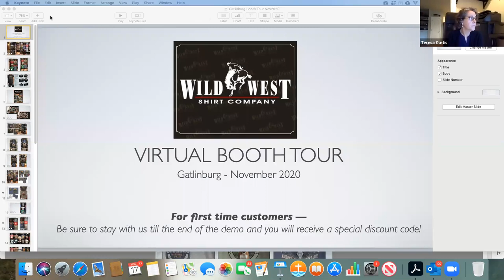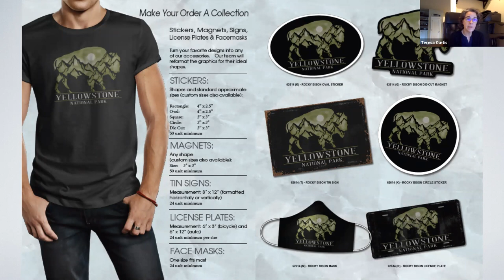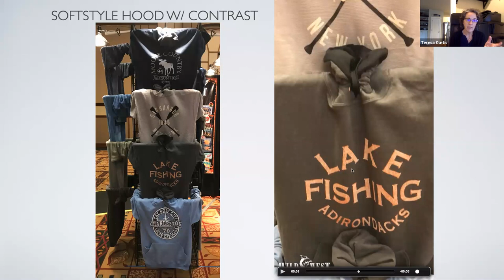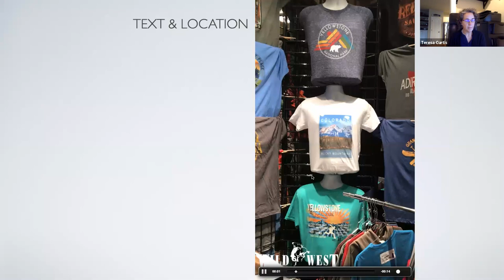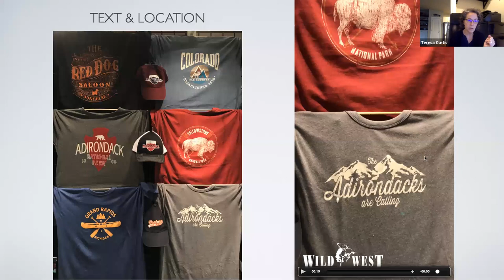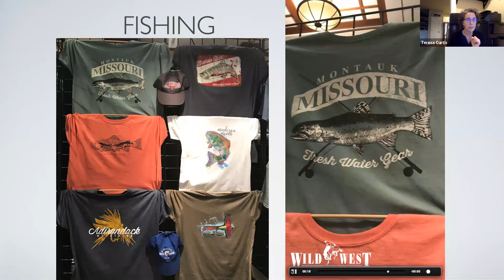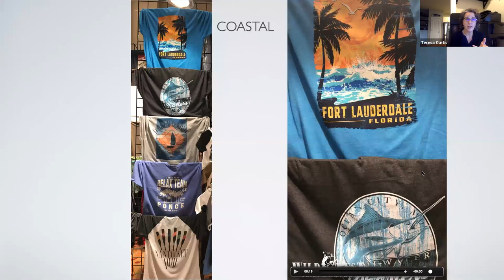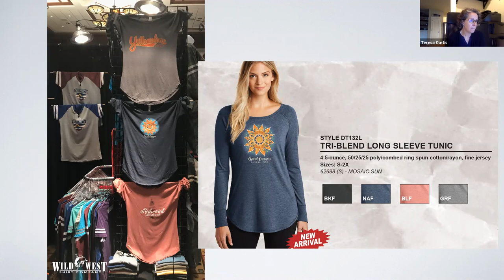Wild West Tshirt Co. Live Demo